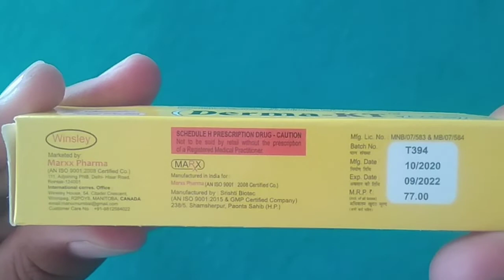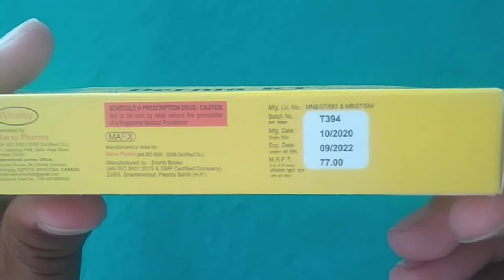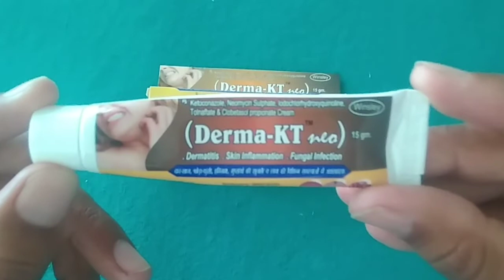Derma kt Skin Cream | Derma kt Skin Cream Uses in Hindi | Skin Allergy Treatment / Derma KT🔥💥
Dosto Aaj Ke Is Video Me Maine Aapko Btaya Hai Derma kt Cream Ke Bare Mein Jo Ke Dad Khaj Khujli Foda Funsi Skin Infection Allergy Ke Liye Best Dawa Hai.

Note-
Friends Kisi Bhi Dawa Ka Istemal Karne Se Pehale Apne Doctor Se Salah Jroor Le

Your Queries-
derma kt neo uses in hindi
derma kt
derma kt neo
derma kt cream
derma kt 5 cream
dad khaj khujli medicine
dad khaj khujli medicine cream
dad khaj khujli medicine cream name in hindi
allergy medicine
skin allergy medicine
skin allergy medicine in hindi
medicine for skin allergy and itching in hindi
skin allergy medicine cream
skin infection cream
skin infection cream in hindi
skin infection cream name
skin itching
skin itching problem
eczema
eczema treatment
fungal infection
fungal infection on skin
fungal infection on skin treatment in hindi
bacterial infection on skin
bacterial infection on skin in hindi